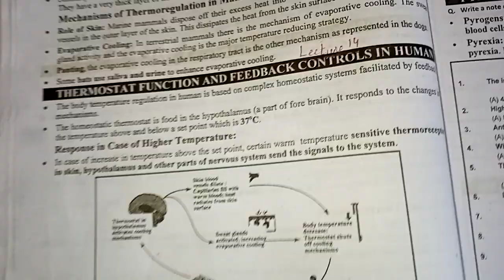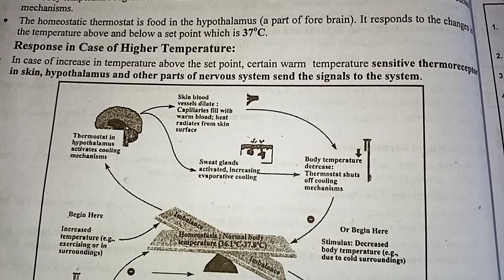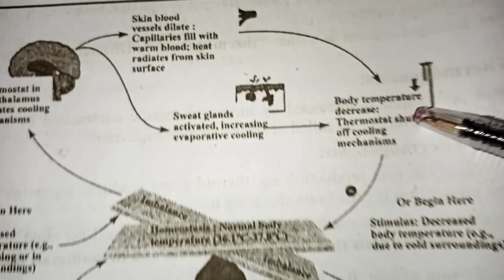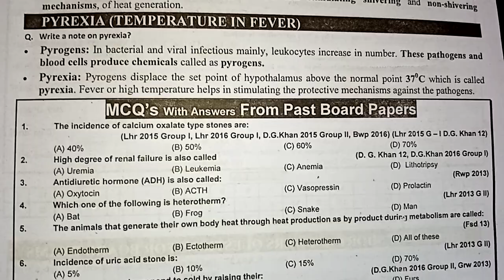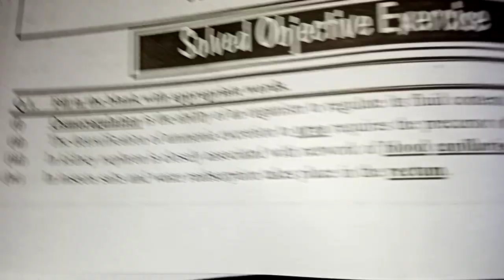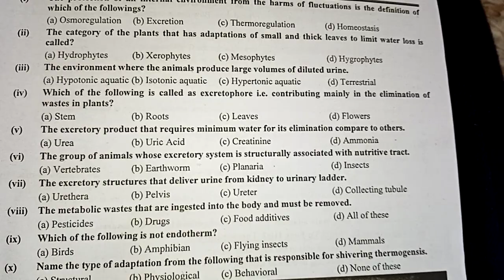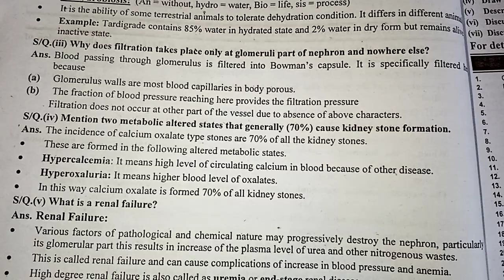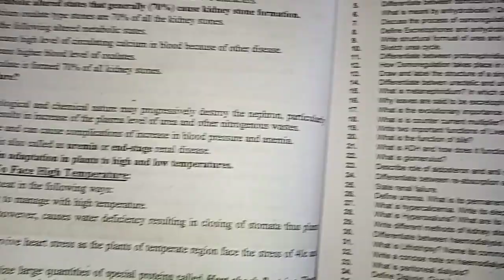Bio-2 ch15 Homeostasis |Lecture 14 by AAMNA MOAZZAM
Feedback Mechanism
Exercise